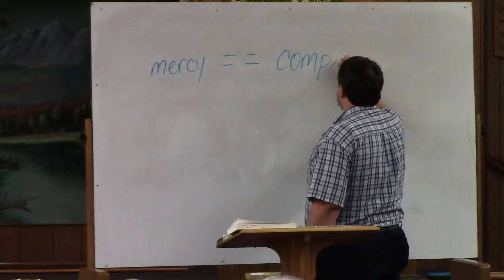Law of Moses - Genesis 43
3/7/2019 - Thursday Class - Caleb Adkisson